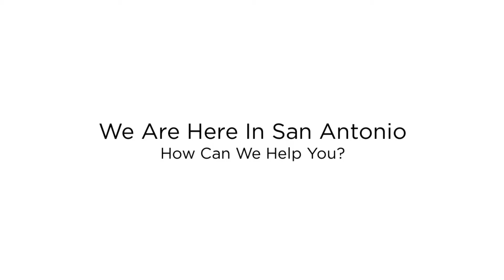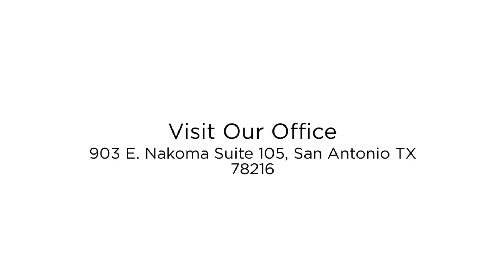Custom T-Shirts Companies San Antonio Tx | La Luz Printing Company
Come check out our deals on custom T-Shirts here at La Luz. Custom T-Shirts are one of the best selling items here at La Luz so you can trust us when we say we will make sure you get exactly what you're looking for. Our team is ready to help you make your ideas come to life through our products.